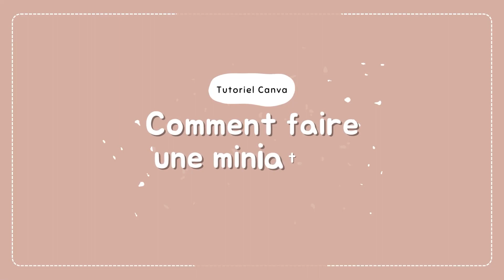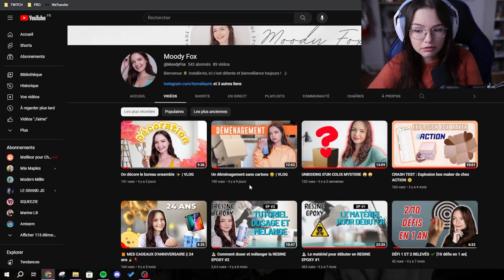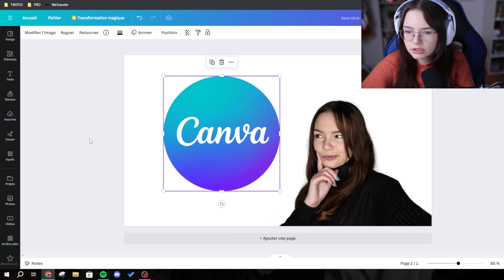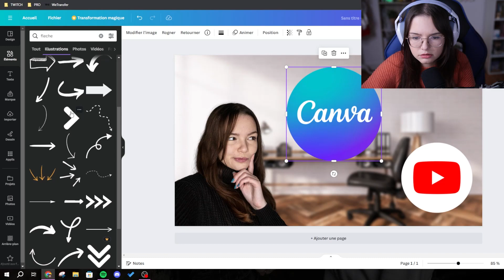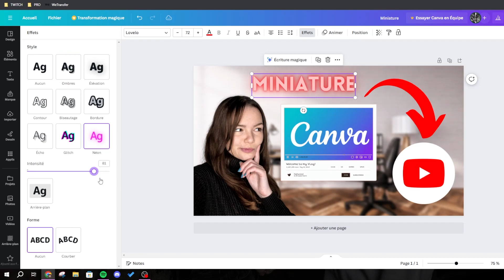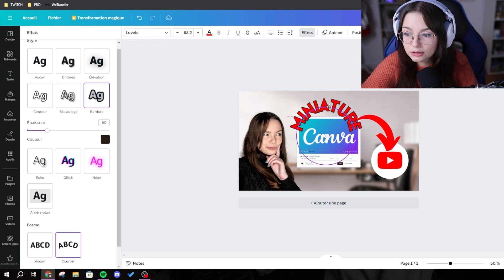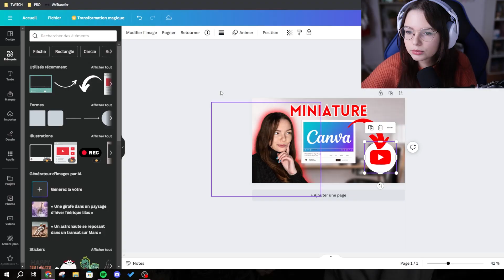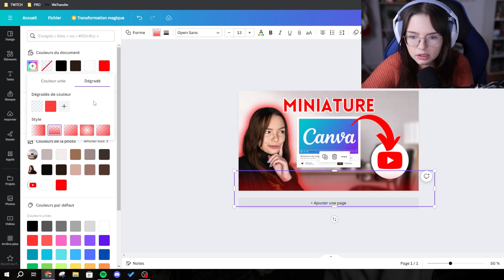TUTO | Comment faire une miniature sur CANVA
▼ 𝐈𝐍𝐅𝐎𝐒 𝐈𝐂𝐈 | 𝐄𝐕𝐄𝐑𝐘𝐓𝐇𝐈𝐍𝐆 𝐇𝐄𝐑𝐄 ▼

► Salut tout le monde! On se retrouve pour une nouvelle vidéo où je vous apprends comment faire une miniature sur CANVA !

Je stream souvent le soir, tu peux voir mon planning chaque semaine dans "Programme" sur ma chaîne Twitch ♥

►𝐽𝑒 𝑡𝑟𝑜𝑢𝑣𝑒 𝑐̧𝑎 𝑖𝑛𝑡𝑒́𝑟𝑒𝑠𝑠𝑎𝑛𝑡 𝑑𝑒 𝑣𝑜𝑖𝑟 𝑙'𝑒́𝑣𝑜𝑙𝑢𝑡𝑖𝑜𝑛 𝑑𝑒 𝑙𝑎 𝑐ℎ𝑎𝑖̂𝑛𝑒 𝑒𝑡 𝑙𝑒𝑠 𝑣𝑖𝑑𝑒́𝑜𝑠 𝑞𝑢𝑖 𝑝𝑙𝑎𝑖𝑠𝑒𝑛𝑡 𝑙𝑒 𝑝𝑙𝑢𝑠 𝑎𝑙𝑜𝑟𝑠 𝑣𝑜𝑖𝑐𝑖 𝑢𝑛 𝑝𝑒𝑡𝑖𝑡 𝑐𝑜𝑚𝑝𝑡𝑒𝑢𝑟 𝑑'𝑎𝑏𝑜𝑛𝑛𝑒́𝑠 𝑎𝑢 𝑚𝑜𝑚𝑒𝑛𝑡 𝑑𝑒 𝑙𝑎 𝑠𝑜𝑟𝑡𝑖𝑒 𝑑𝑒 𝑙𝑎 𝑣𝑖𝑑𝑒́𝑜 : 581